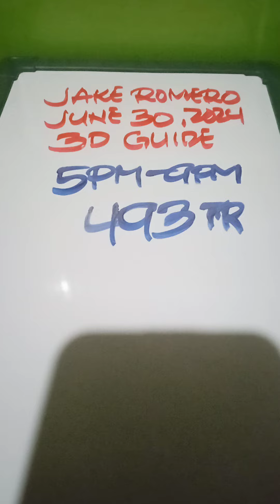SWERTRES PAHABOL 5PM-9PM JUNE 30